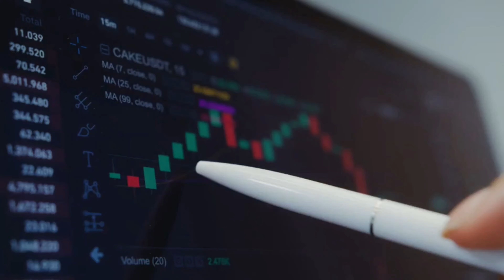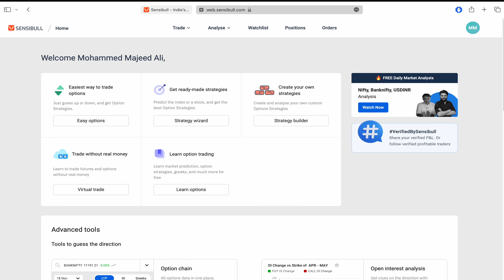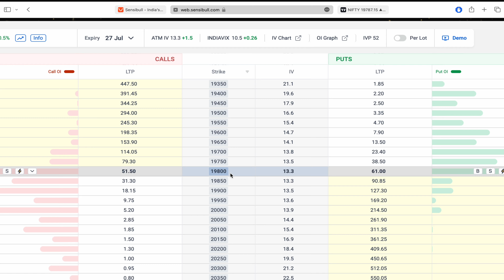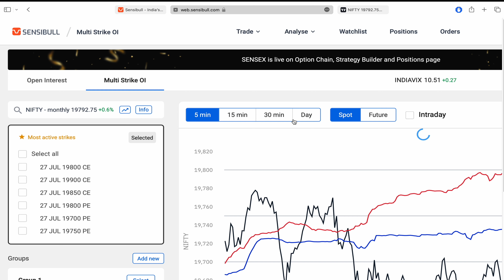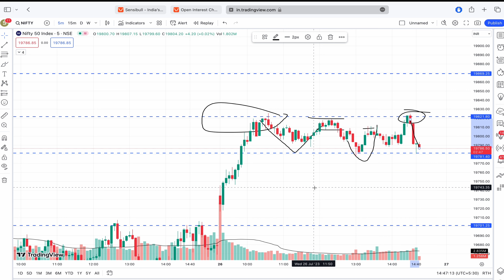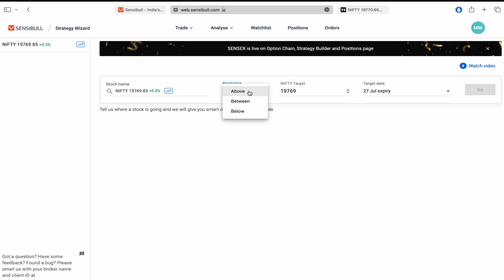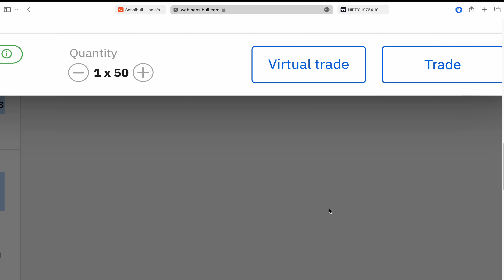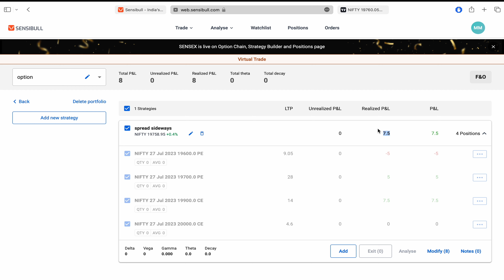Beginners Guide to Options Trading || Option Chain || Multi Strike OI || Sensibull || TradeSpot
About:
TradeSpot is a platform for young individuals seeking financial freedom. By combining self-taught wisdom, practical experience, and market insights, we strive to demystify the notion that trading is not for everyone. Our mission is to equip the next generation with the tools and knowledge necessary to maximize their earning potential and achieve financial stability.